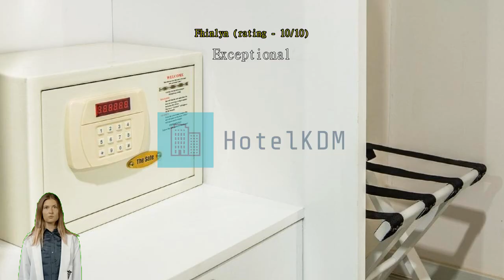Review Pratunam City Inn Hotel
Experience Comfort and Convenience at Pratunam City Inn Hotel

Welcome to Pratunam City Inn Hotel, a charming 3-star hotel nestled in the heart of vibrant Bangkok, Thailand. With its prime location and excellent amenities, this hotel offers a delightful stay for both leisure and business travelers.

Step into our stylish lobby and be greeted by our friendly staff, ready to assist you throughout your stay. Check-in begins at 02:00 PM, allowing you to settle in comfortably and start exploring the city at your own pace. The hotel boasts a total of 70 well-appointed rooms, ensuring a cozy and relaxing ambiance for every guest.

Each room at Pratunam City Inn Hotel is designed with your comfort in mind. Modern furnishings, soothing color palettes, and thoughtful amenities create a welcoming atmosphere for a restful night's sleep. Whether you choose a Standard Room or a spacious Suite, you can expect a comfortable retreat after a day of adventure in Bangkok.

As the sun rises, wake up refreshed and ready to experience the wonders of the city. Take advantage of our convenient check-out time, which extends until 12:00 PM, allowing you to savor a leisurely morning before bidding farewell to Pratunam City Inn Hotel.

Families traveling with children will appreciate our child-friendly policy. Children between the ages of 6 to 12 can stay free of charge, making it an ideal choice for a memorable family vacation. Our dedicated staff will ensure that your little ones are well taken care of, allowing you to relax and enjoy your stay to the fullest.

Pratunam City Inn Hotel was built in 2008 and underwent a renovation in 2022, ensuring that our facilities are up-to-date and modern. With its central location, the hotel offers easy access to the city's top attractions, shopping districts, and entertainment venues. Additionally, the airport is just 45 minutes away, making your journey to and from the hotel a breeze.

Experience comfort and convenience at Pratunam City Inn Hotel. Book your stay with us and immerse yourself in the vibrant energy of Bangkok while enjoying the warm hospitality and excellent amenities that our hotel has to offer.

Relax and Unwind at Pratunam City Inn Hotel's Entertainment Facilities

Indulge in a world of relaxation and rejuvenation at Pratunam City Inn Hotel's exceptional entertainment facilities. Whether you are seeking a soothing massage or a luxurious spa treatment, this hotel has it all. Step into our tranquil spa and let our skilled therapists melt away your stress with a range of therapeutic treatments. From traditional Thai massages to invigorating body scrubs, you'll emerge feeling refreshed and revitalized.

For those looking for a more immersive experience, our hotel also offers a variety of entertainment options. Take a dip in our sparkling outdoor pool and soak up the tropical atmosphere as you bask in the warm Thai sun. Grab a refreshing drink from the poolside bar and unwind on one of the comfortable loungers.

After a day of exploring the vibrant city of Bangkok, there's no better way to unwind than to indulge in the entertainment facilities at Pratunam City Inn Hotel. Whether you choose to pamper yourself with a spa treatment or simply relax by the pool, our facilities are designed to provide you with the ultimate comfort and relaxation during your stay.

Convenience Facilities at Pratunam City Inn Hotel

Experience a hassle-free stay at Pratunam City Inn Hotel, where convenience and comfort are top priorities. With a range of convenient facilities, you can relax and enjoy your time in Bangkok without any worries.

For the safety of your valuable belongings, the hotel provides safety deposit boxes, ensuring your peace of mind throughout your stay.

Traveling light? No problem. Pratunam City Inn Hotel offers luggage storage facilities, allowing you to securely store your bags before check-in or after check-out. This convenient service enables you to make the most of your time in Bangkok without the burden of carrying your luggage around.

To ensure a clean and comfortable environment, the hotel provides daily housekeeping services. You can enjoy a tidy and well-maintained room throughout your stay, allowing you to fully relax and unwind.

At Pratunam City Inn Hotel, convenience is at the heart of your experience. With safety deposit boxes, complimentary Wi-Fi, luggage storage, and daily housekeeping, you can focus on creating memorable moments in the vibrant city of Bangkok.

Convenient Transport Facilities at Pratunam City Inn Hotel

At Pratunam City Inn Hotel, we